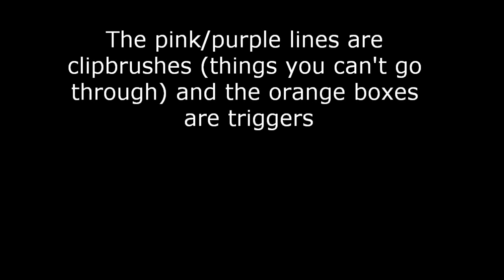HL2 speed run tutorial update